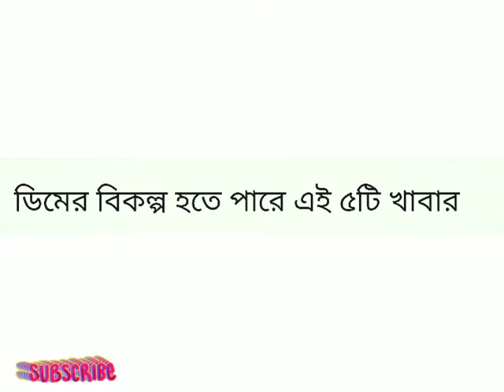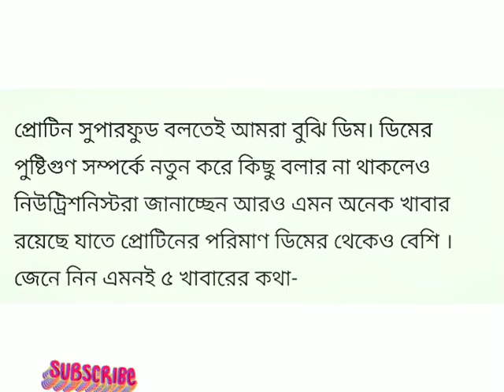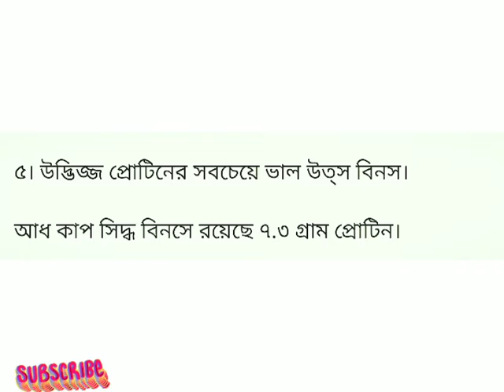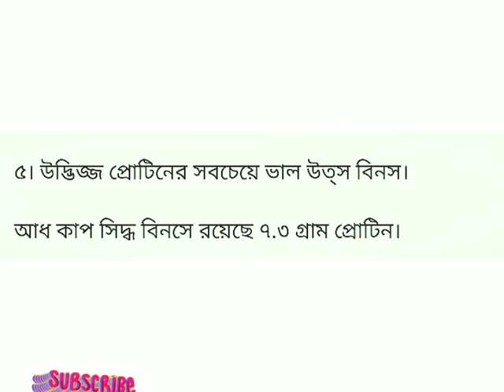সুপার প্রোটিন সমৃদ্ধ ডিমের বিকল্প এমন ৫ টি খাবার।